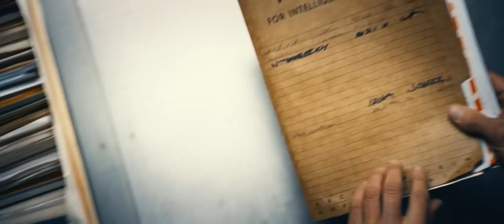MacGruber - Restricted Trailer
Only one American hero has earned the rank of Green Beret, Navy SEAL and Army Ranger.  Just one operative has been awarded 16 purple hearts, 3 Congressional Medals of Honor and 7 presidential medals of bravery.  And only one guy is man enough to still sport a mullet.  In 2010, Will Forte brings Saturday Night Lives clueless soldier of fortune to the big screen in the action comedy MacGruber.

In the 10 years since his fiancée was killed, special op MacGruber has sworn off a life of fighting crime with his bare hands.  But when he learns that his country needs him to find a nuclear warhead thats been stolen by his sworn enemy, Dieter Von Cunth (Val Kilmer), MacGruber figures hes the only one tough enough for the job.

Assembling an elite team of experts—Lt. Dixon Piper (Ryan Phillippe) and Vicki St. Elmo (Kristen Wiig)—MacGruber will navigate an army of assassins to hunt down Cunth and bring him to justice.  His methods may be unorthodox.  His crime scenes may get messy.  But if you want the world saved right, you call in MacGruber.